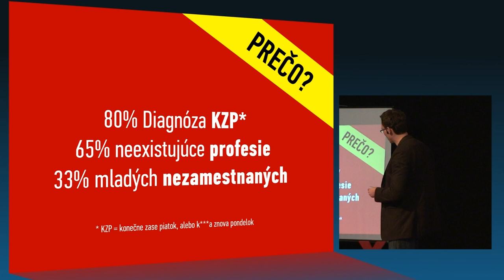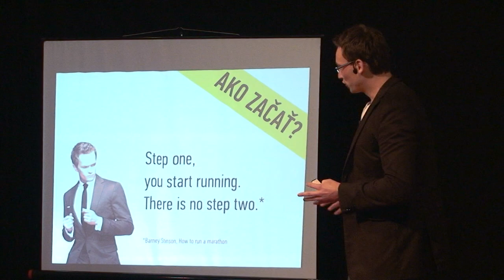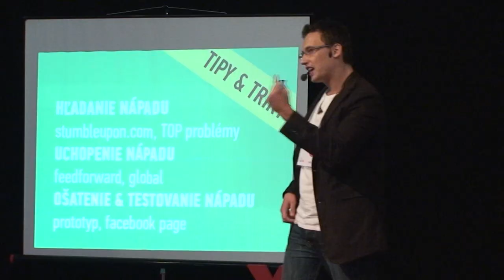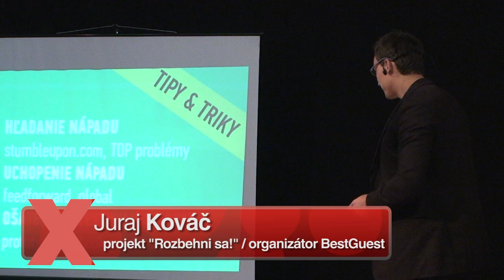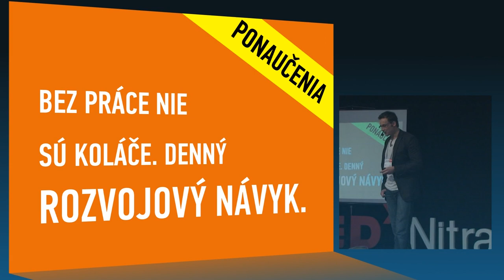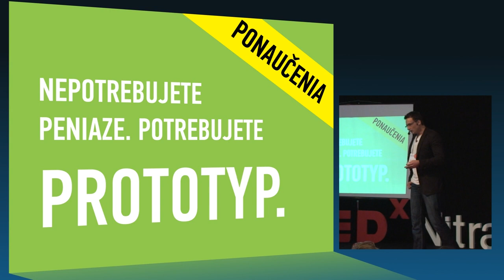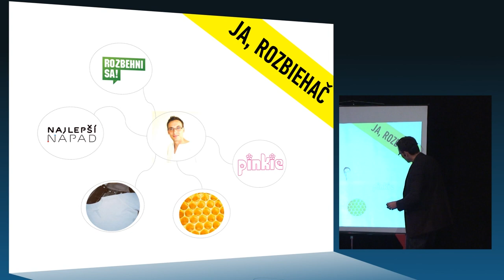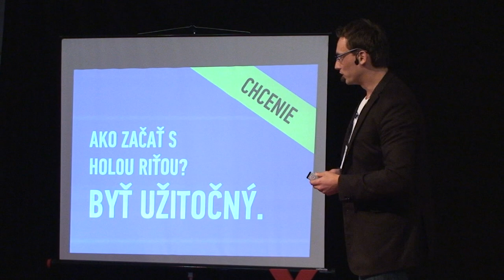TEDxNitra - Juraj Kováč - Ako začať s holou riťou?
Juraj je mladý rozbiehač a ex-holoritník, ktorý rozpráva o tom, prečo sa nebáť začínať tvoriť svoje vlastné veci a otočiť hlavu proti davu.